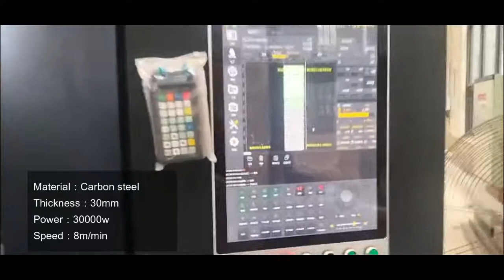30kw big power AccTek fiber laser cutting machine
More information, please contact Cyrielle